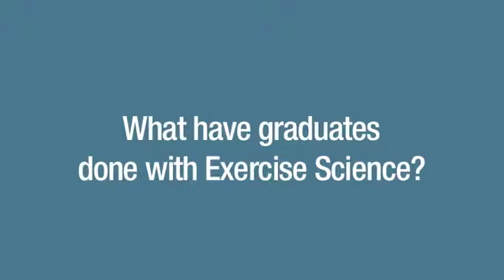The Exercise Science Program at CSB/SJU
Professor Mary Stenson briefly describes some of the highlights of the Exercise Science program at the College of Saint Benedict and Saint John's University.